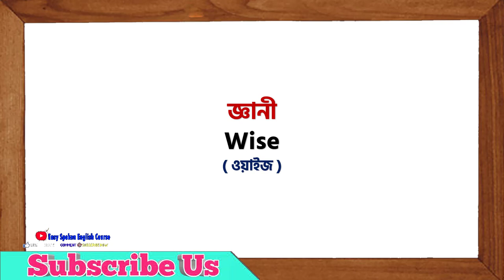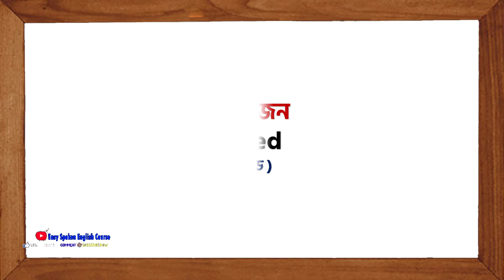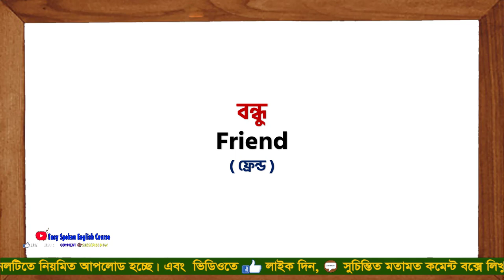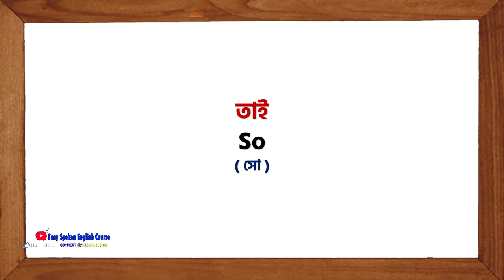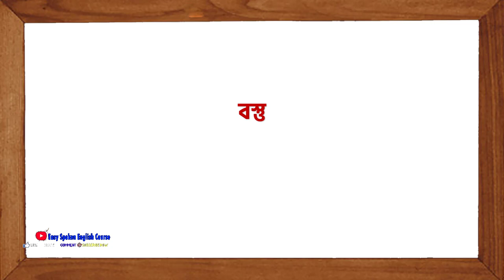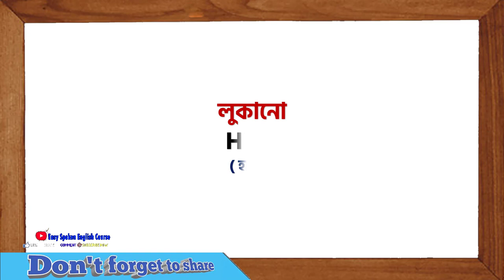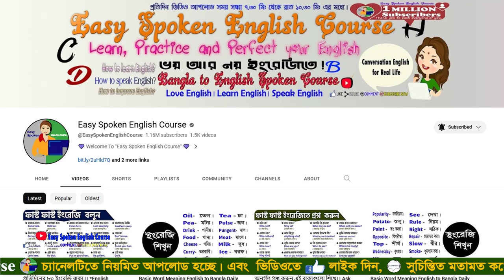Basic Word Meaning English to Bangla Daily Use Word | English word list with meaning in Bangla #233